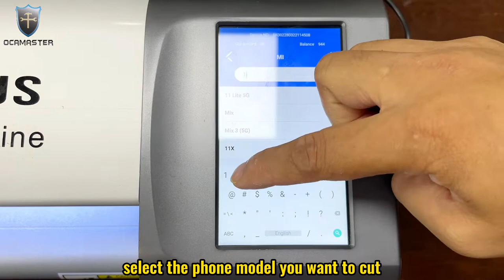OM-UV Mini4 UV/TPU Vacuum Film Applicator (Removable Type)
[Shenzhen address: Room 401, Block E,West innovation park, Wanfeng community, Shajing Street, Baoan District,Shenzhen.]
[Dongguan address: A-region, 5th Floor, Block C1, Allmerit Intelligent Park, No.2 Shaping Road,Tangxia district, Dongguan.]
Wechat: 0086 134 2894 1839